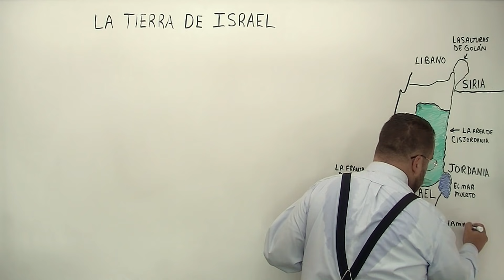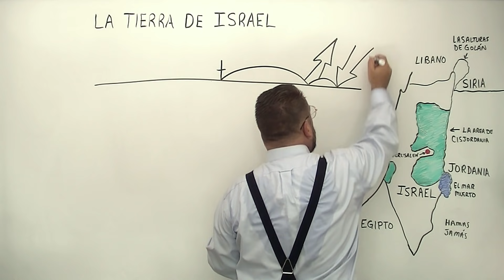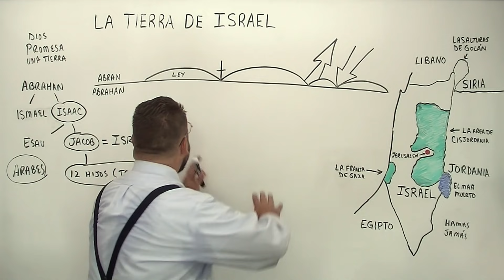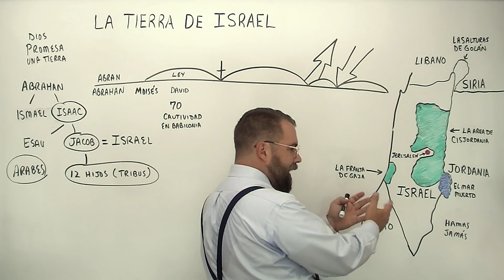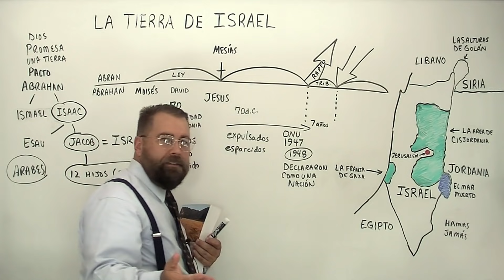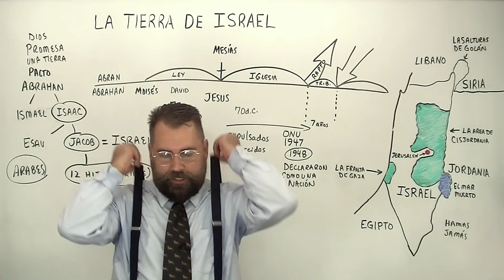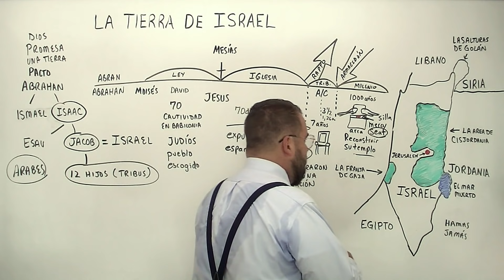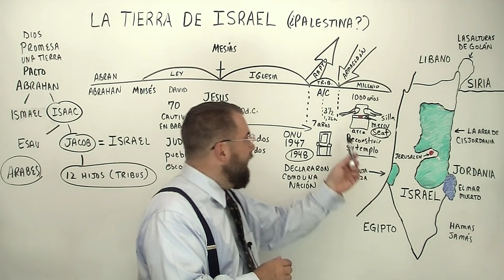La Tierra de Israel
Evangelista Misionero Roberto Breaker habla de la tierra de Israel, y lo que la Biblia dice de ella.